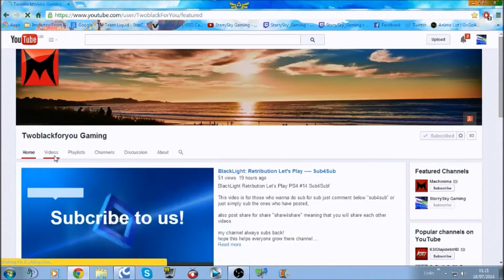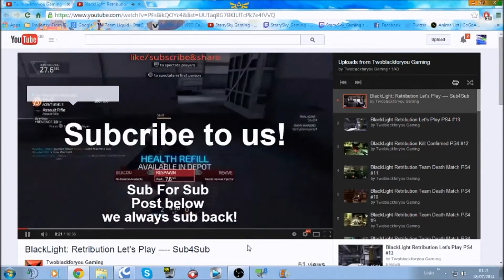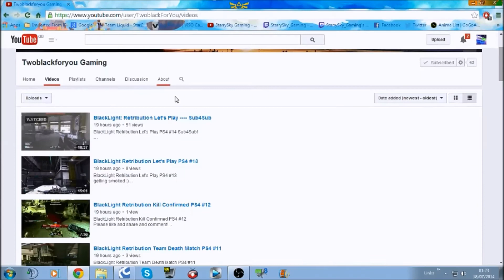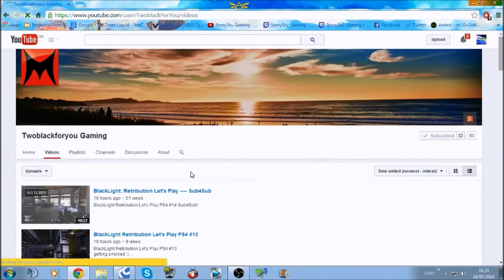Community Featured Channel - TwoBlackForYou Gaming